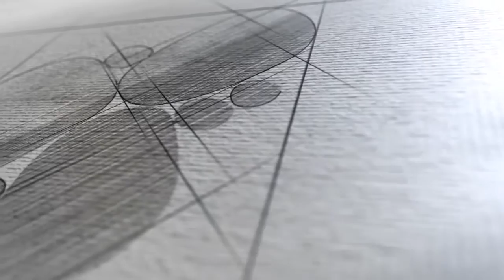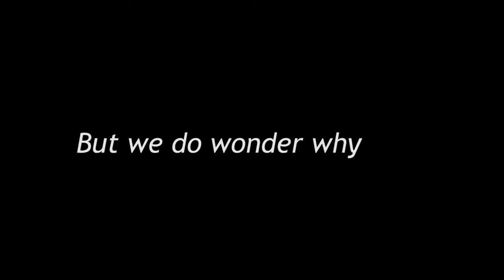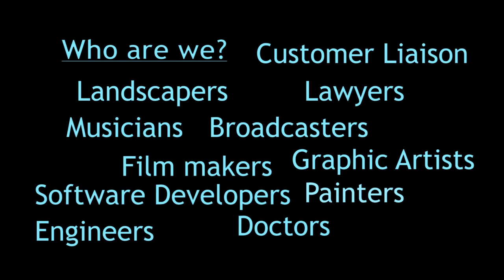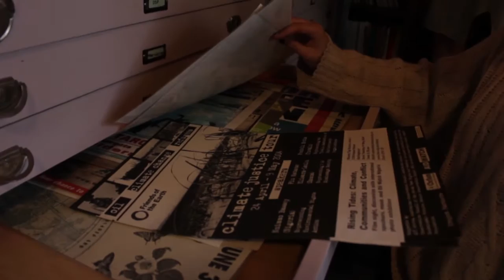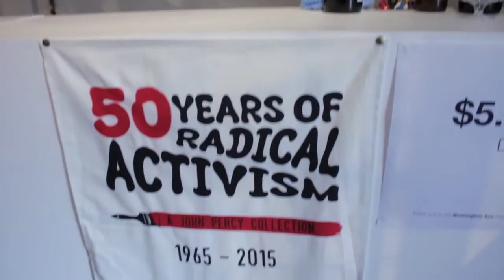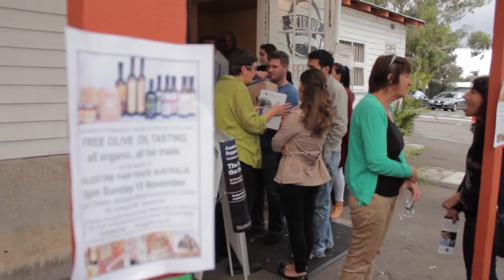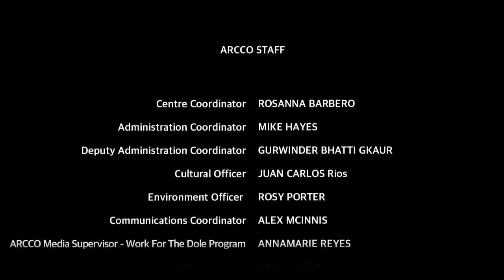A snapshot of 2015 at Addi Rd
This is just a taste of what ARCCO got up to in 2015! It's incredible to look back at this year and everything the ARCCO team achieved along with our partners.